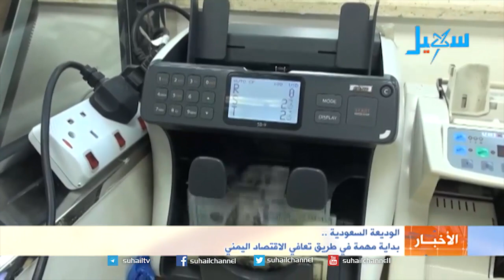نشرة الاخبار (التاسعة مساءً ) 22-1-2018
عناوين النشرة..
استشهاد 7 مدنيين في تعز بينهم مصور واصابة آخرين في قصف شنته مليشيا الحوثي
تحالف دعم الشرعية يعلن انطلاق العمليات الانسانية الشاملة في اليمن
نائب رئيس الجمهورية يناقش مع قيادات القوى السياسية جهود بناء الدولة الاتحادية